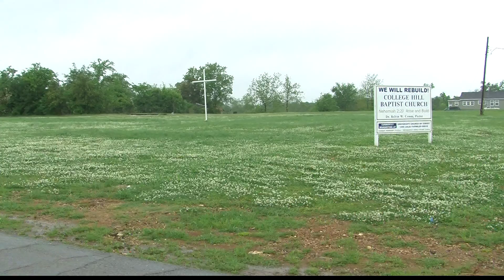college hill baptist church groundbreaking